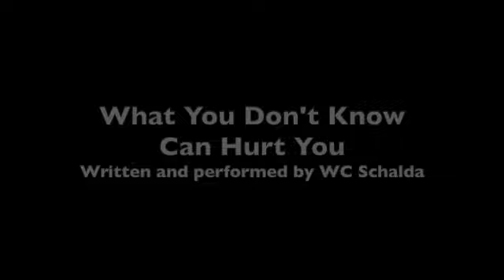What You Don't Know Can Hurt You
Small tent out back, just behind the railroad track, in every city
Somebody’s been sleeping in a dirty dumpster trash bin, it’s such a pity
Never had a chance, never made no plans, only lived for the day
Never went to school, never learned the rules, nobody showed me the way

What you don’t know can hurt you, without the facts you’re gonna get burned
What you don’t know can hurt you, but you’re never too old to learn

If you don’t know the right direction, you’re gonna make one up yourself
But If you don’t know where you’re going, you’re gonna wind up somewhere else

Well, I was born in New York city and grew up on the street
I always did the least, didn’t feed the beast, I always found a way to cheat
But one day two dudes, dark shades, black suits, banged on my door
And said ‘we’re from the IRS and we want more’

Written and performed by WC Schalda; published by WC Songs; ASCAP